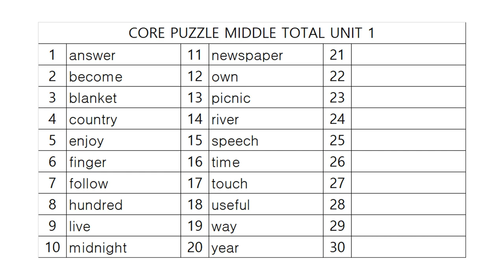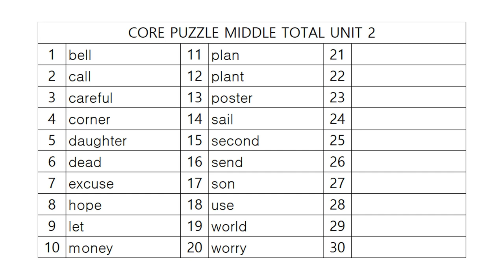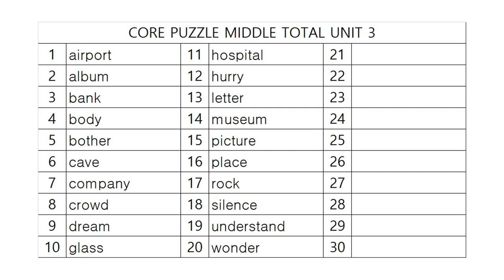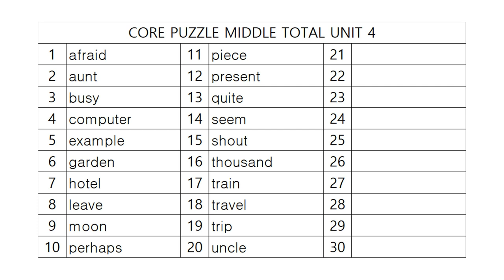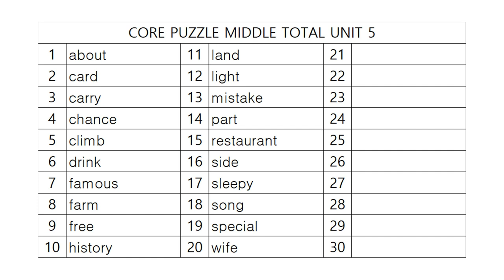코어퍼즐 중등종합 어휘테스트 1!